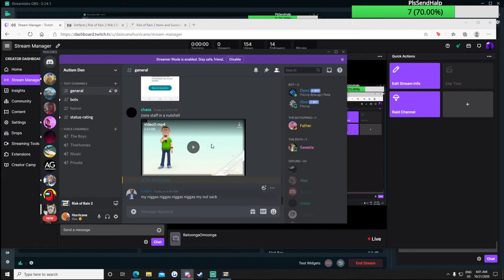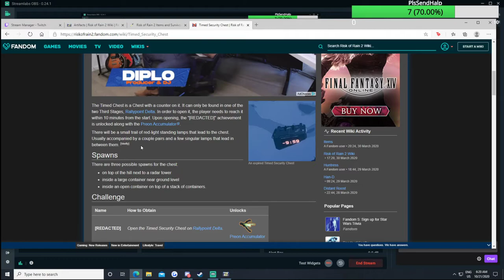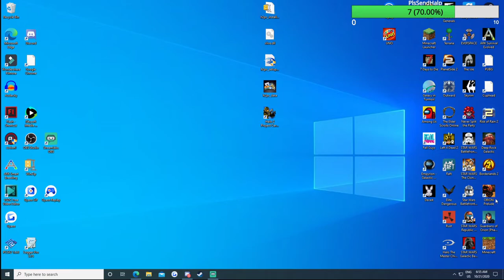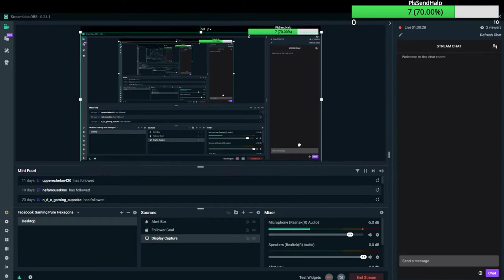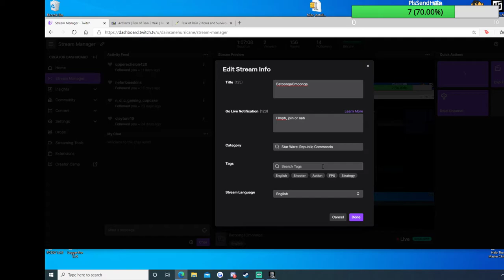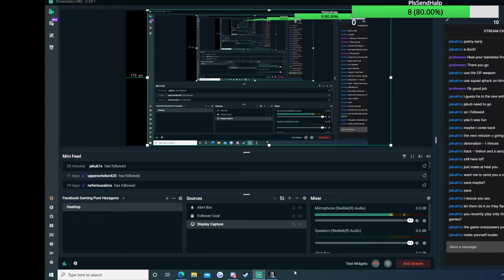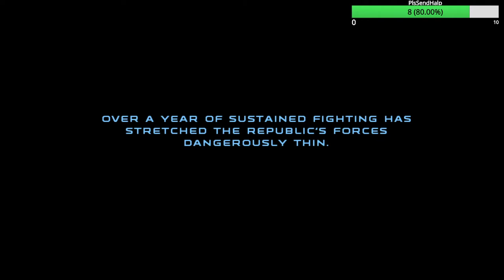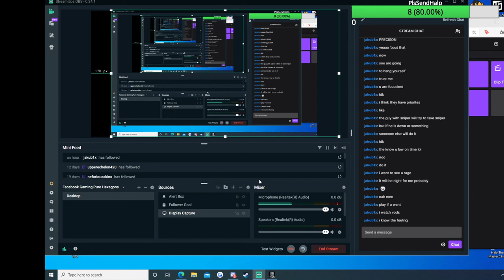Risk of Rain with a 100% Chance of Republic Commando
Stopped playing RoR2 to continue my quest as a Republic Commando.

Also consider following my Twitch Channel, that's usually where I make the content that I end up posting here: